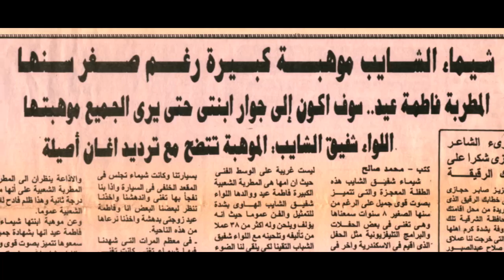Shaimaa ElShayeb - Mo'gzet Ghenaa / شيماء الشايب - معجزة غناء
شيماء الشايب - معجزة غناء
تصوير : محمد لطفي و أيتن ممدوح
مدير الانتاج : إسلام بيبو
موسيقي : شريف الوسيمي
إنتاج : ريتشارد الحاج

Powered by
Richard Elhaj Media